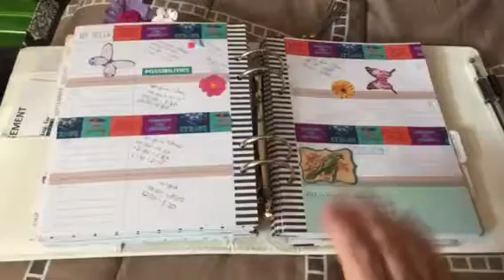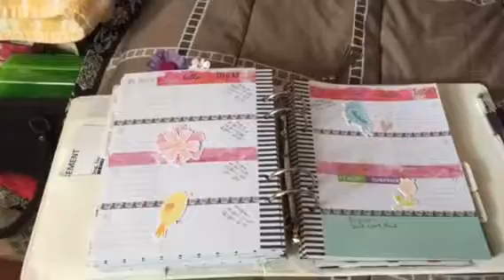Planner share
want to send something
Snail mail
Jackie Newton